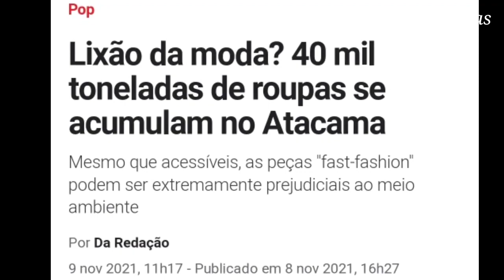UM DILÚVIO DE ROUPAS VELHAS ESTÁ SENDO DESCARTADO EM ATACAMA NO CHILE POLUINDO O MEIO AMBIENTE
Chile: no deserto do Atacama, o lixão tóxico da moda descartável do 1° mundo

o deserto do Atacama no Chile se transformou em um lixão clandestino de roupas velhas , que se compram, vestem e se descartam, são roupas feitas na Ásia e usada na Europa ou  nos EUA.
O país é um dos principais destinos  de  pelo menos 39 mil toneladas de roupas velhas, usadas pela moda rápida   descartáveis.